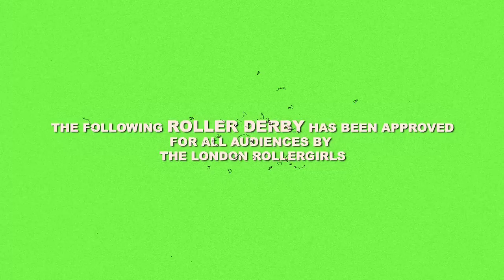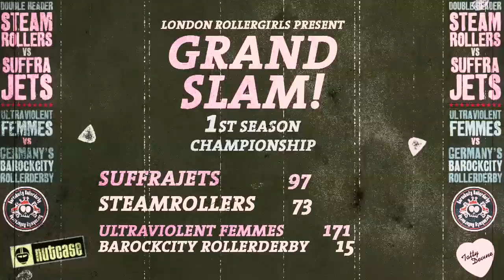GRANDSLAM TRAILER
The London Roller Girls Present "GrandSlam"
Two fast rolling bouts from the Championship Final